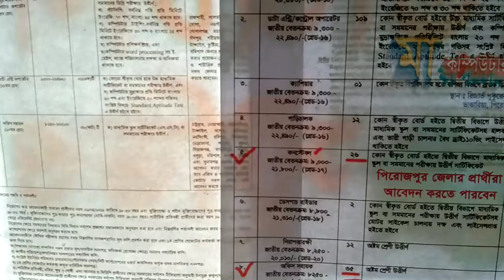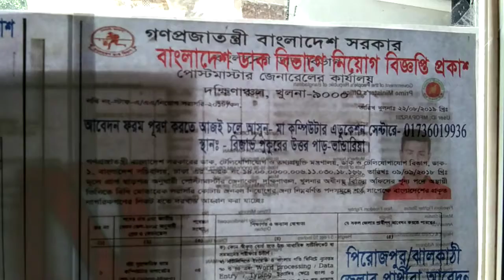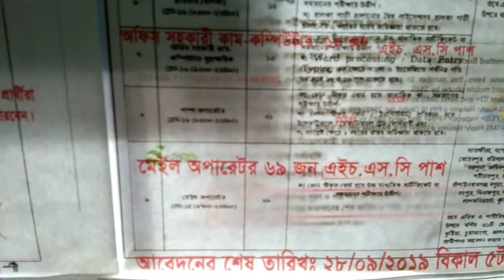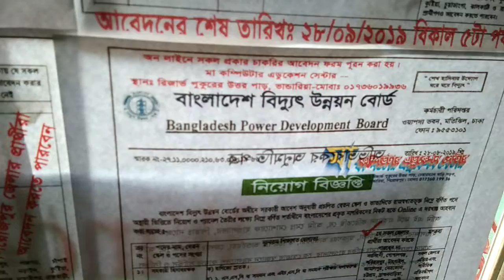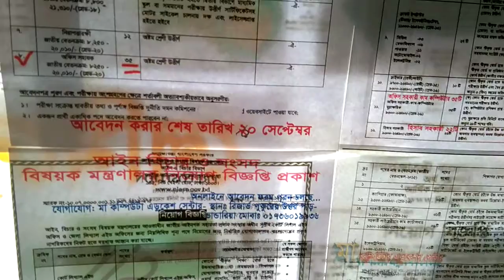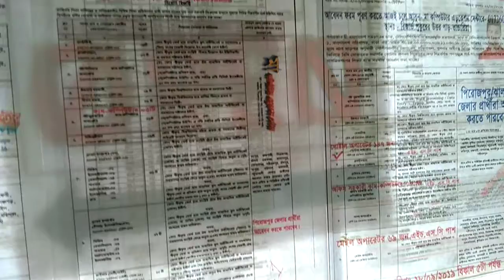All Jobs Circular 2019